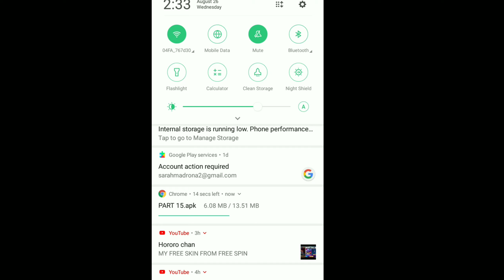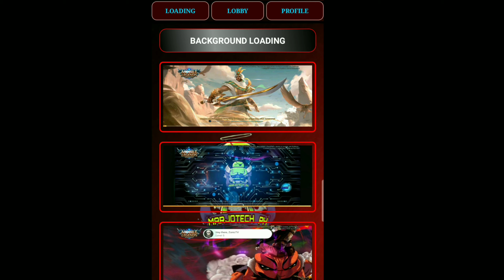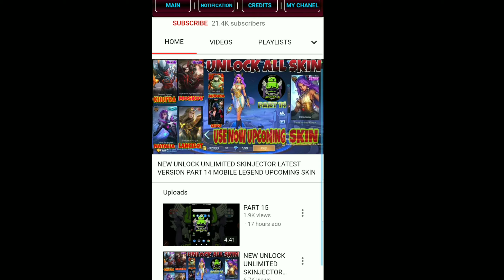MARJOTECH INJECTOR UPDATE | V15 UNLOCKALLSKIN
JUST WATCH INTO END THE VIDEO